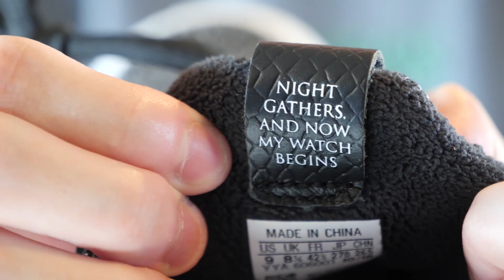แกะกล่องรีวิว ADIDAS ULTRABOOST x GAME OF THRONES ซีรี่ย์สุดฮิท คู่ต่อคู่ ไม่ดูไม่ได้แล้ว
ADIDAS ULTRABOOST x GAME OF THRONES !!
ชอบใคร รุ่นไหน ห้ามพลาดนะครับ

วันนี้แม็กซ์มาแกะกล่อง รีวิวให้ดูกันจะๆ กับรองเท้าคอลเลกชั่นพิเศษจากซีรี่ย์ GAME OF THRONES สุดดังใน season สุดท้าย

ขอขอบคุณ seek thailand

ติดตามกันครับ อัปเดททุกสัปดาห์!!